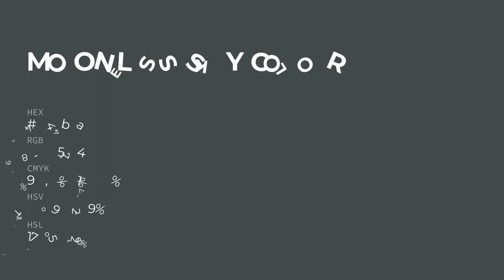Moonless Sky color 444b4a hex color - Green color - Warm color 444b4a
What color is Moonless Sky ? 444b4a hex color - Green color - Warm color 444b4a

Hex 444b4a Color Code is also known as Moonless Sky color.